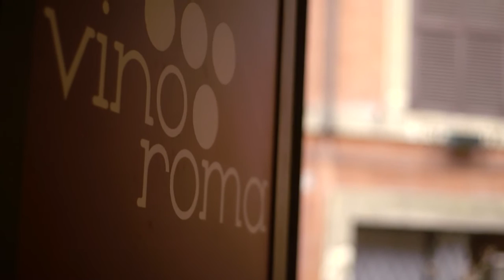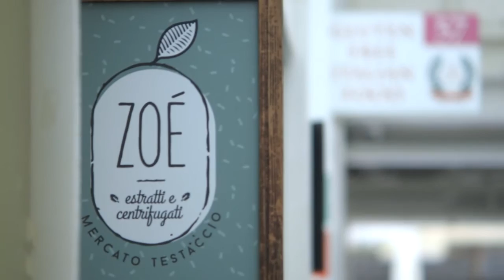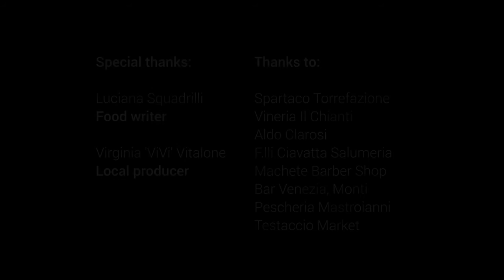Rome: a video travel guide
Luciana Squadrilli takes us on a tour of her beloved Rome and unearths some less obvious spots that give a real insight into the sprawling Italian capital.